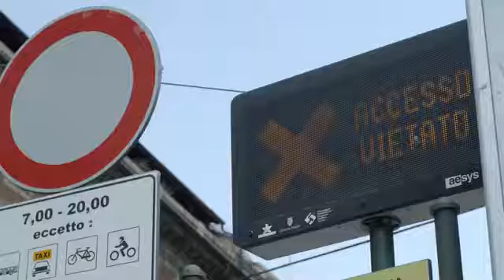E Ducato, a large all electric delivery van from Stellantis